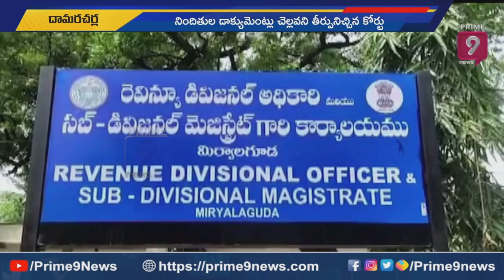Nalgonda :నల్గొండలో రెచ్చిపోతున్న భూ కబ్జా దారులు | Prime9 News